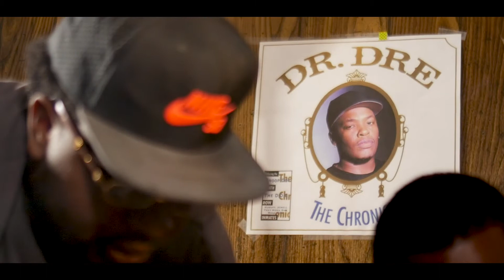K.Cutta directed _ Kenny Kane 90s Dope Boy